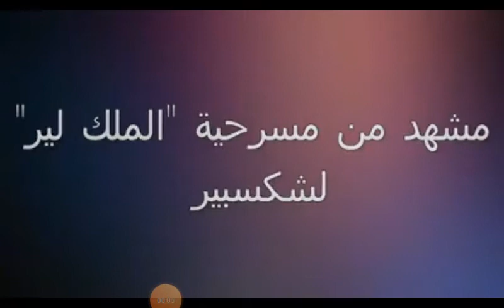الممثل رشيد العلوي في مشهد من مسرحية الملك لير لشكسبير .